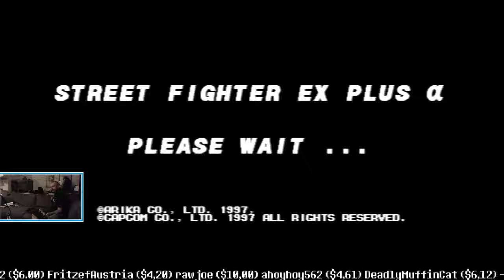Sacrush VS Bro - Street Fighter EX Plus Alpha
Sacrush and Bro duke it out on the playstation!